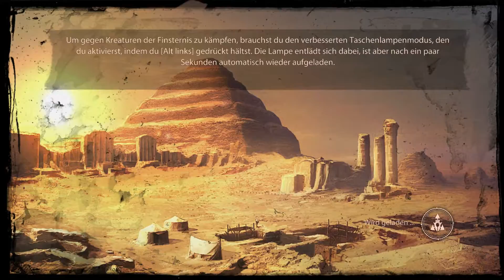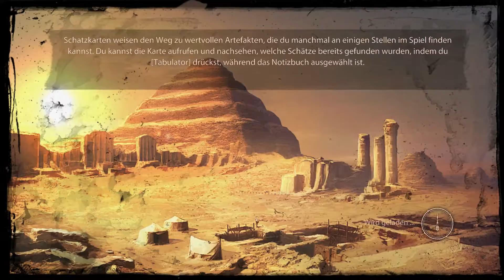DEADFALL Teil1/2: Sand, Sonne, Nazis, Staub [45min][HD+][LET'S PLAY][DEUTSCH][SKINKOMMANDO]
►/// Wie ich finde ein sehr gutes Spiel, aber seht/entscheidet selber ob ich davon ein "Let's Play" machen sollte oder nicht. Also kurz gesagt: Kaufen oder nicht, das ist hier die Frage! ;) ///◄